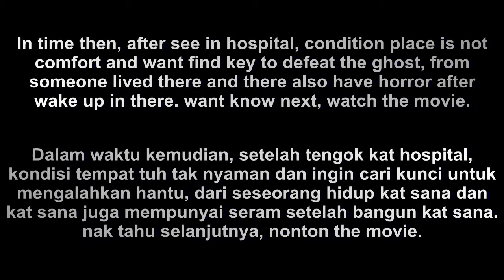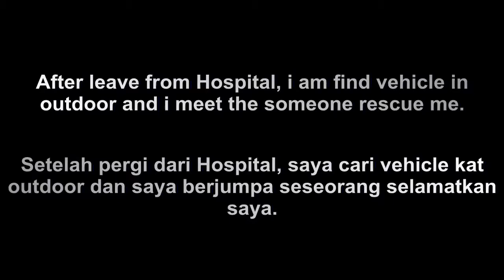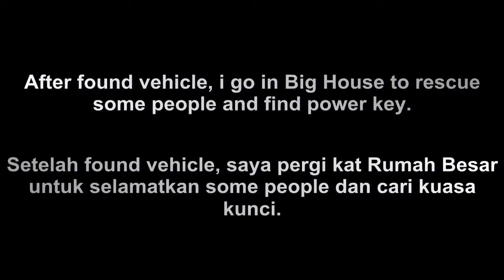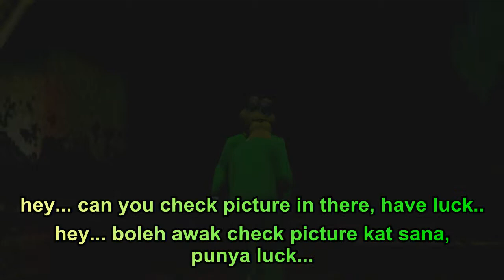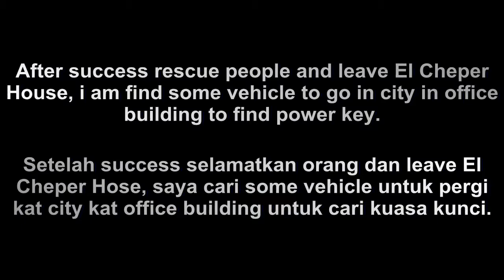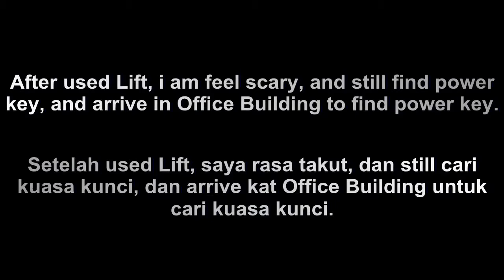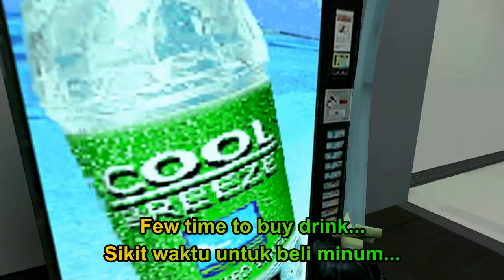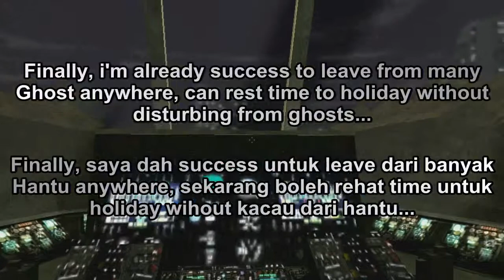POCONG DI COUNTER STRIKE - PART 5 (Final)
FINAL PART 5 IS HERE!

==Description==
at the end of this before (continued part 4), can it be free to stay away from the ghosts who are disturbed on the way? want know watch and enjoy it.

► Don't forget to click LIKE if you enjoy the video! :3
► LIKE this video, share for your friends :)
► Share the video too, because it will help this channel grow :)

==Description==
di akhir ini dari sebelumnya (lanjutan part 4), apakah bisa bebas menjauh dari hantu yang diganggu dalam perjalanan? nonton sampai selesai.

► Suka videonnya, share ke teman kalian :)
► Share juga videonya, karena itu akan membantu channel ini berkembang :)